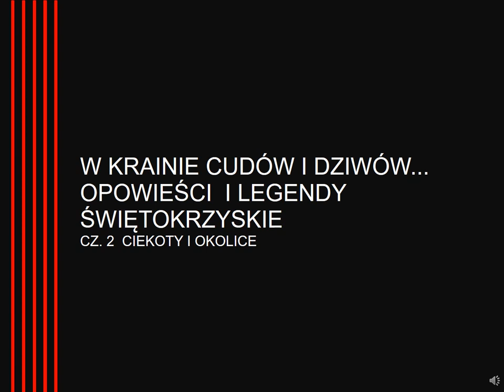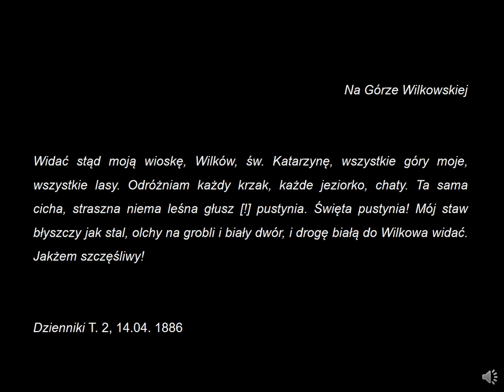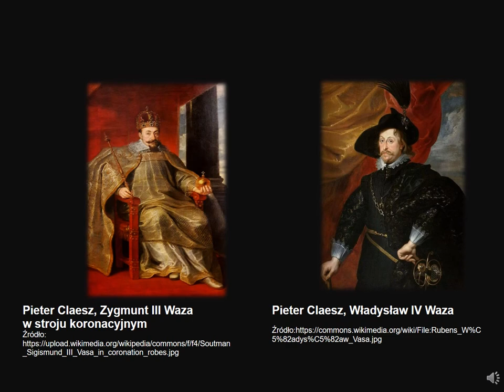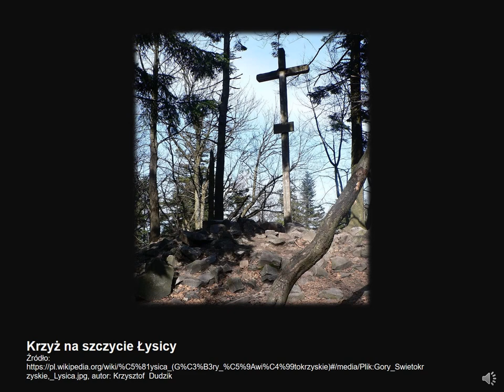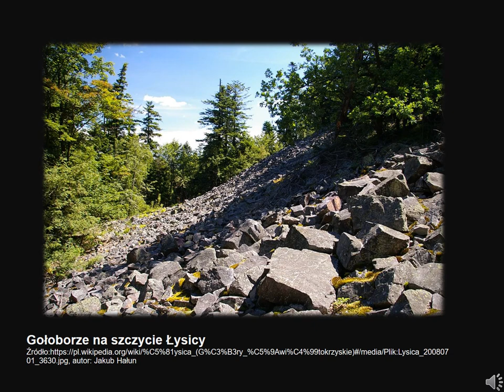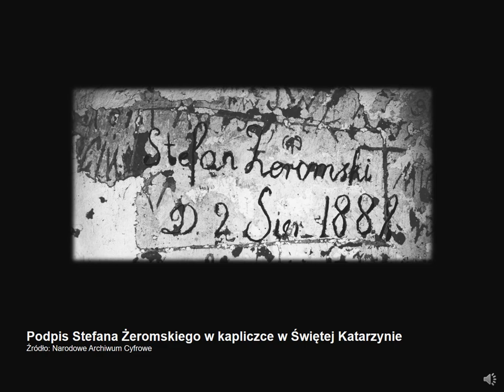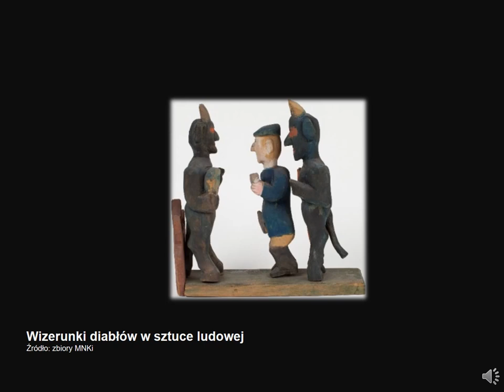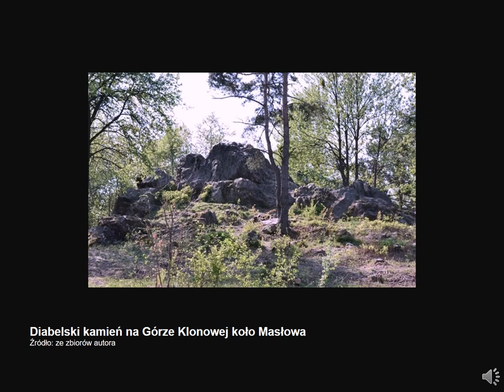Opowieści i legendy świętokrzyskie cz.2 - Ciekoty i okolice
W kolejnej części wakacyjnych podróży po regionie w poszukiwaniu podań i legend świętokrzyskich wybierzemy się w okolice Ciekot – ,,kraju lat dziecinnych'' Stefana Żeromskiego. Odwiedzimy Wilków i Świętą Katarzynę, aby przekonać się, jakie niezwykłe zdarzenia zapisały się.

Wybieramy się w te obszary województwa świętokrzyskiego, które nie tylko związane są z postacią Stefana Żeromskiego, ale i słyną z podań oraz legend przekazywanych z pokolenia na pokolenie przez okolicznych mieszkańców.